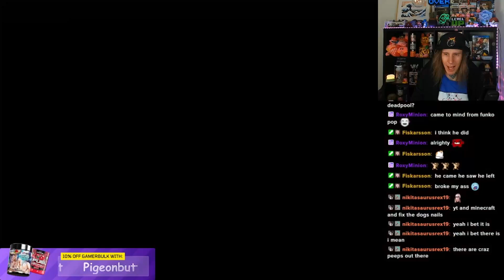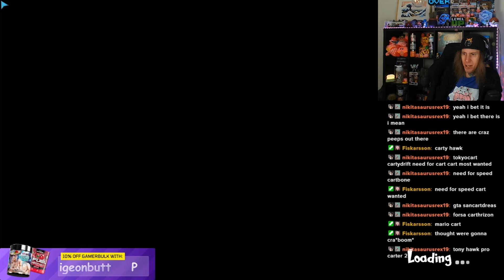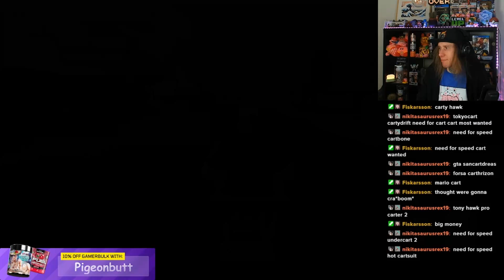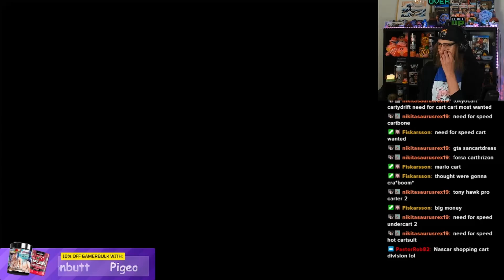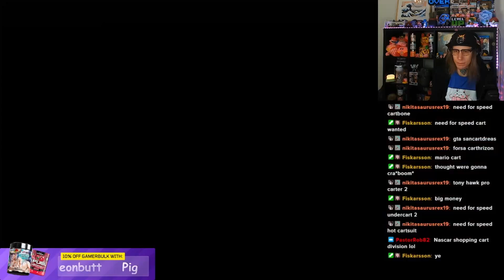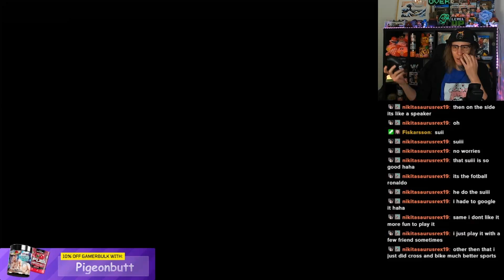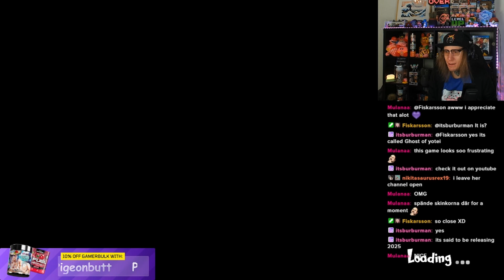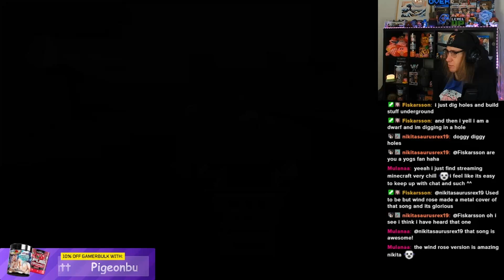CART WHEELS ON FIRE (Slackers - Carts of Glory) Part 1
From Twitch Stream (September 28th, 2024)

Progress

Need Gfuel, Gamersupps, Wraith, Rogue Energy and you live in Europe?
Not a fan of US shipping time and prices?
Or living outside Europe and want to try out some European brands?
No problem!

Socials:
Main channel:  @ThePigeonbutt